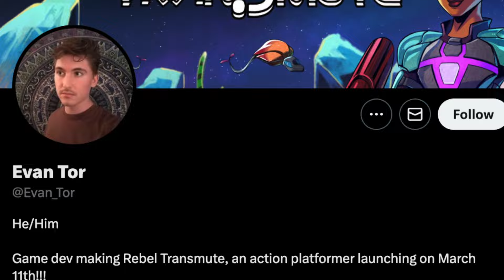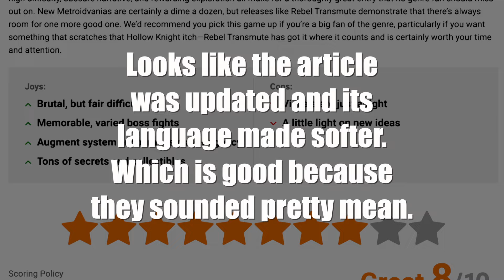Rebel Transmute - Metroidvania Analysis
This video has been brought to you in large part by @JBawlin.

Rebel Transmute is a Kickstarter success story developed in 5 years by one man and his passion for Metroidvanias. With Metroid and Hollow Knight as clear inspirations, does this tough-as-nails MV have what it takes to be the next Metroidvania you get lost in?